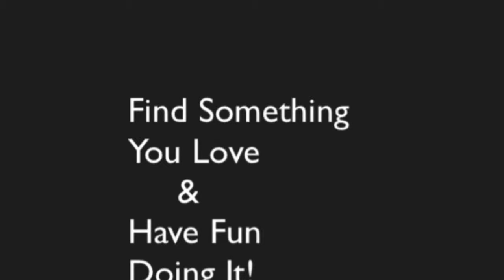Cutting Back Hostas in the Fall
In this video, I'm cutting back hostas in the fall garden bed. It's so hard to say goodbye to our plants after the spring/summer growing season is gone.

Facebook: The Everyday Life of an OCDish Chick

"Find Something You Love and Have Fun Doing It"